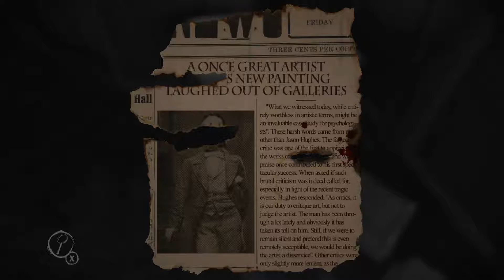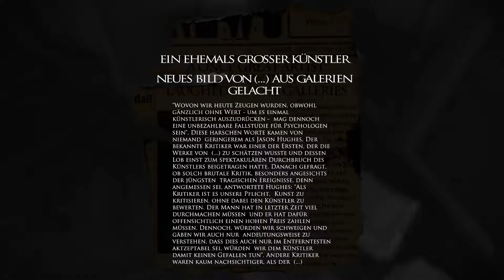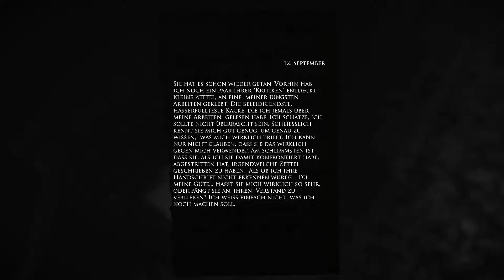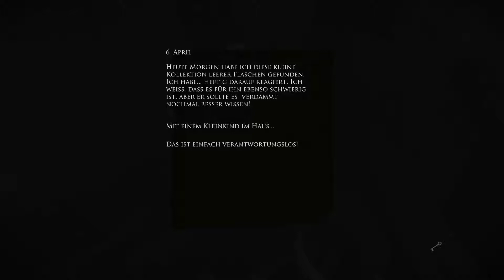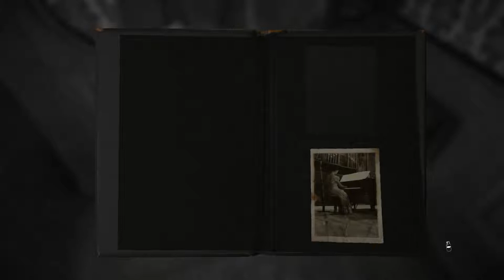LAYERS OF FEAR [Let's Play | Deutsch | Blind | Part 5] Zwei Gesichter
►Layers of Fear - Schichten von Furcht und Wahnsinn▼
Wie viel Schmerz und Trauer kann die Psyche eines Menschen vertragen?
Man erlebt den seelischen Absturz eines ehemals sehr erfolgreichen Künstlers. Welche Ereignisse haben dazu geführt? Was ist Realität, was ist Fiktion? Wird er noch mehr verlieren? Wie kann er seinem eigenen wirren Kreislauf entkommen?
Antworten sucht er in seiner Kunst - der richtige Weg?

Skype: KiLLaHrouz21
Steam: KiLLaHrouz21
PSN: KiLLaHrouz21

►Spiel-Informationen:▼
Layers of Fear
Plattform: PC
Genre: Psycho-Horror, Adventure
Entwickler: Bloober Team SA
Publisher: Aspyr
Erscheinungsjahr: 2016